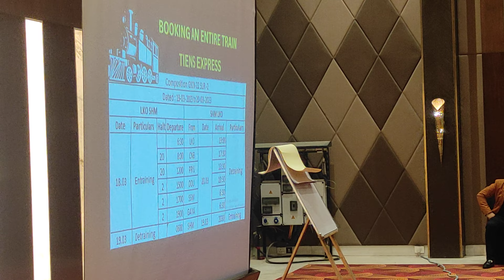Tiens Hotel Ramada Lucknow Training by Mr. A k Pandey Director Tiens India